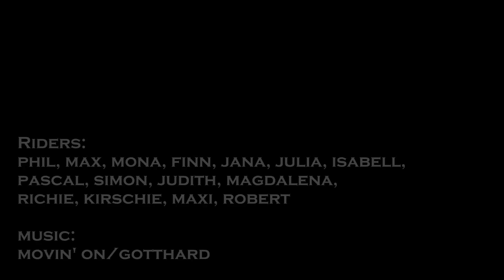Im Snowpark: Mit wenig Schnee ist's trotzdem schee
sowohl für die Kleinen als auch für die Großen.